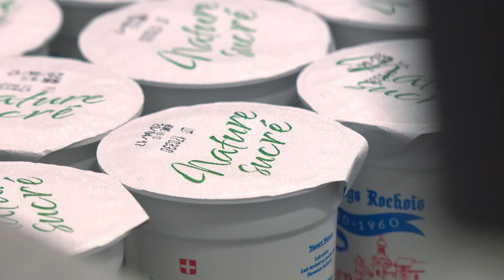Les cours au sein de l'ENILV - Ecole ENILV (la Roche-surForon) - 2017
2ème vidéo d'une série de trois reportages promotionnels réalisé par le BTS Audiovisuel de Villefontaine pour l'école de l'ENILV de la Roche-sur-Foron. Ici nous découvrons l'originalité des cours dispensés par l'école.